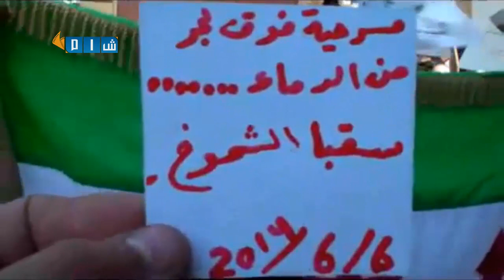شام ريف دمشق سقبا ثورة الأحرار جمعة مسرحية فوق بحر من الدماء 6 6 2014 جـ1